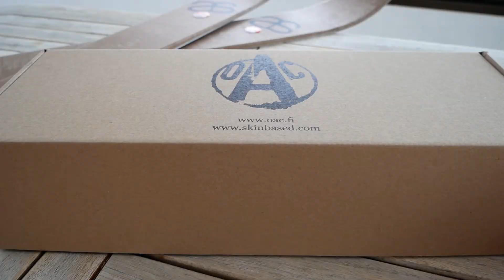Montage Fixations OAC EA sur skis ALTAI HOK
Dans cette vidéo je vous explique comment monter des fixations universelles OAC EA sur des skiraquettes Altai Hok. L’installation est simple et rapide, car les skis Altai Hok disposent d’inserts permettant d’utiliser des vis à snowboard M6x20 mm.

Sur Aventure Nordique, nous proposons ces skis avec et sans fixations universelles. Si vous optez pour l'option "Avec" lorsque vous passez commande, vous recevez les fixations montés sur les skis.

Sur les skis Altai Hok (vendus sans fixations), vous pouvez installer des fixations de norme 75 mm. Elles sont dédiées à la pratique du ski de randonnée nordique. Il s’agit d’une bonne option pour un meilleur maintien et contrôle des skis. Dans ce cas, il faut opter pour des chaussures compatibles avec la norme 75 mm.

Voici plusieurs liens pour compléter vos connaissances, vous équiper et pour en profiter de la glisse !

A la fin de la vidéo Anthony s'initie au ski dans le Vercors. Pour débuter son apprentissage du pas glissant, il découvre les joies du Skiraquette Avec le bonus vidéo "Anthony découvre le skiraquette"